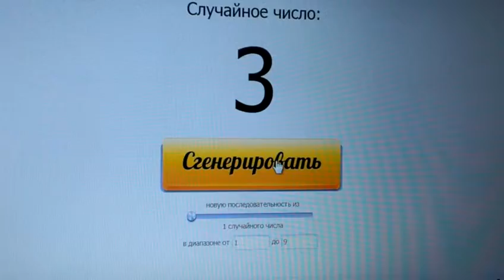Выявление победителей "Самая романтическая пара"